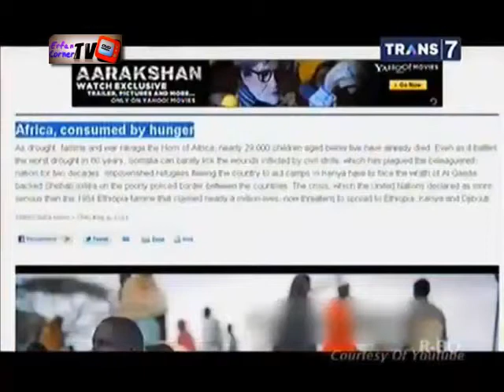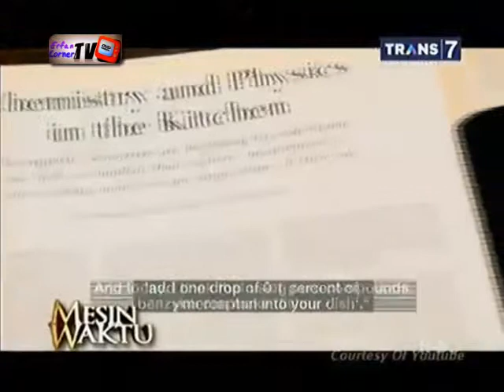Mesin Waktu - Krisis Pangan Dunia Sepanjang Waktu